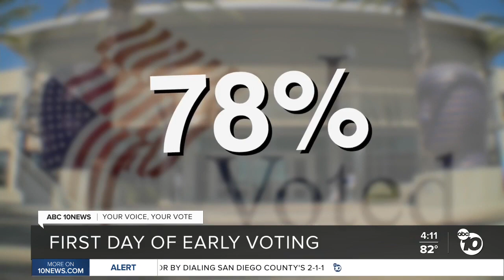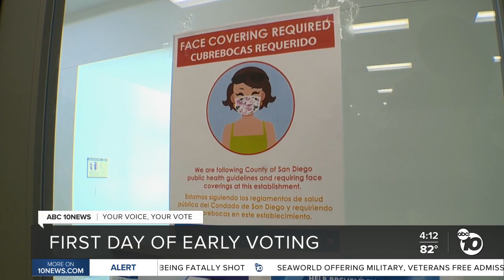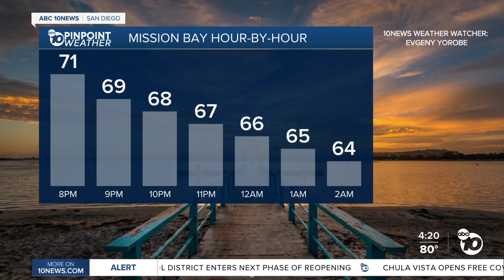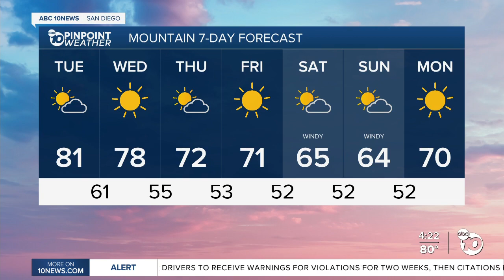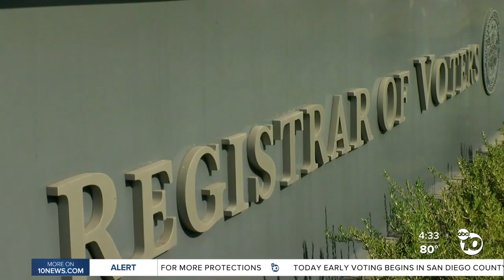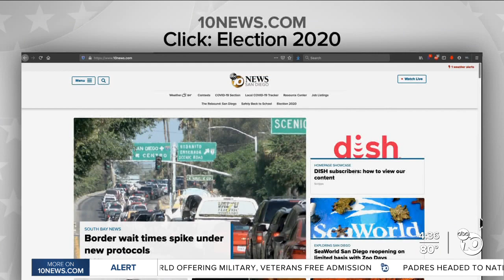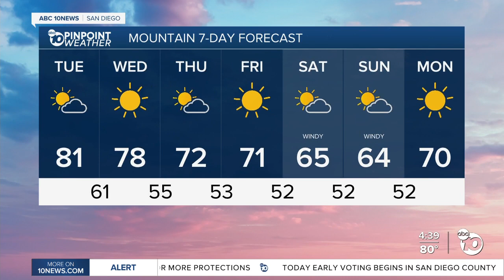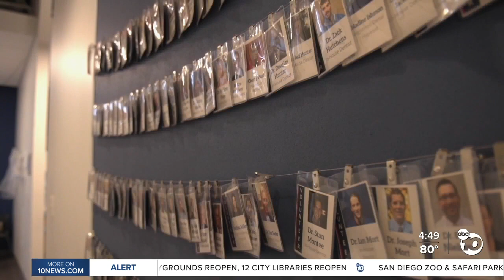Election 2020: Early voting begins in San Diego County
Starting Monday, San Diego County residents will be able to cast their ballots early for the Nov. 3 election.